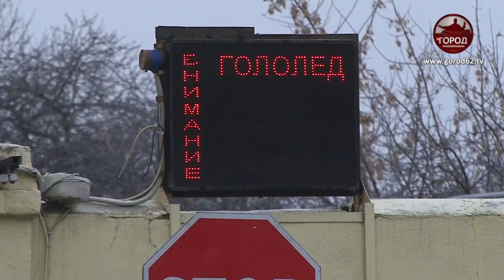ГОЛОЛЕД НА ДОРОГАХ